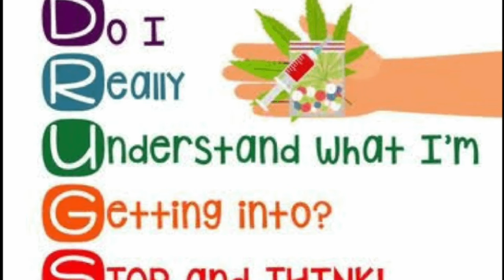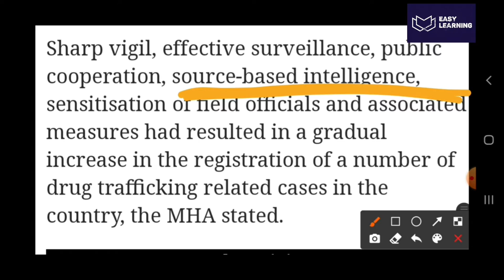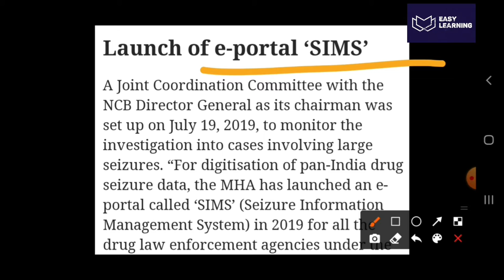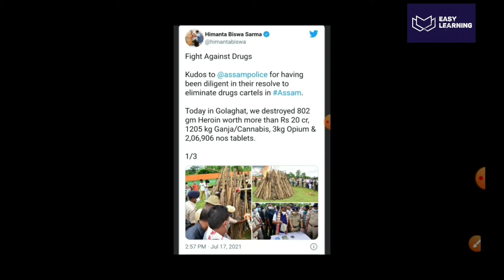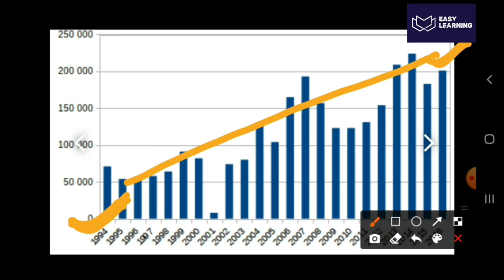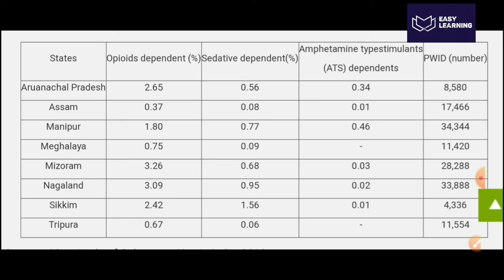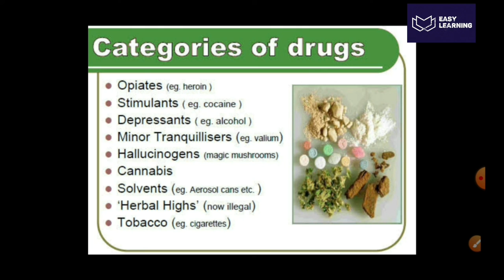Drug Menace ,Drug Smuggling ,Dangers due to drug consumption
Drug addiction is a matter of major concern in India and abroad. A large percentage of youth are taking to drugs and losing lives. Such an addiction is bad for health mentally, physically and emotionally.

Addiction to drugs is dangerous. Consuming too much medicine regularly makes us addicts. Addiction of any kind is not good for health. It can harm our bodies and mind. Doctors advise medicines during an illness such as fever. Drugs shouldn’t be consumed without parent’s permission. It can be harmful to us.

We can save ourselves from drug addiction. We must eat green vegetables and pulses. We must consume a glass of milk daily. Washing hands with soap before and after eating and playing helps fight germs. Parents and doctors have permission to give drugs to fight germs. Exercising and eating a healthy diet keeps us away from drug consumption.

It is a bad habit to take drugs daily. It is not good to take drugs when we are healthy. It can weaken our immune system. We must take at least one fruit daily such as apples to keep us healthy. We should save ourselves from taking drugs.

When there is an urge to consume substances that are harmful, it is addiction. Drug addiction has a dangerous impact on the consumer. It destroys one’s mind and body. Such an addiction is a chronic illness. When addicted to consuming drugs, one loses one’s control and is unable to live without it. Addiction of any kind is harmful to be it alcohol, sweets or even smartphones. Drug addiction is also called a substance use disorder and has become a major problem all across the globe.
However, there are medicines and counselors to treat such people and help them quit consuming drugs. Some of these patients are also admitted to rehabilitation centers where they are given proper treatment not just to fight drugs, but also to depression and anxiety.Dr
ddiction has become a major cause of concern all over the globe. It is a devastating state that has been running a riot for a decade and there is an urgent need to put an end to it. Drug addiction is synonymous with substance disorder abuse. Victims of such abuse are in pitiable conditions. It affects them mentally, physically and emotionally.

In India, substance disorder abuse comprises narcotics, sedatives and stimulants. Opium and heroin are examples of the same. A drug addict loses his control over mind and engages in activities that are considered illegal for mankind- kidnappings, murder, robbery, burglary and the list is endless. It also harms their relationships as such an addiction can have adverse effects on their moods- they can get very aggressive at times and can be murderous.

We need to help such people. It is not easy to quit addiction all at once. It is a long and gradual process and has to be dealt with smartly and wisely. Quitting all at once can take a toll on their lives and the withdrawal effects can be very harmful- heart dresses, respiratory problems, emotional imbalance, incessant vomitings, etc.

A drug addict should be treated only by a professional. There are several ways to fight addiction, drugs in particular:

Behavioral counselors take regular sessions with such patients to help them in distress themselves.

Doctors treat them using medicines and therapies that fight not just addiction but problems of anxiety and depression.

Rehabilitation centers have been built to admit drug addicts and provide 24×7 services.

Drug addiction campaigns must be run in schools, universities and colleges stating about ill effects of the same and ways to treat such patients.